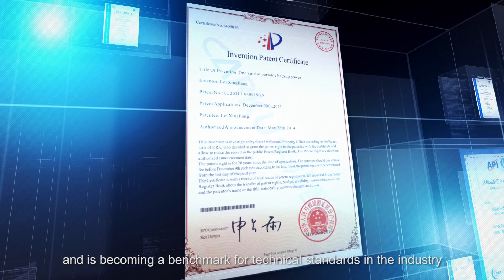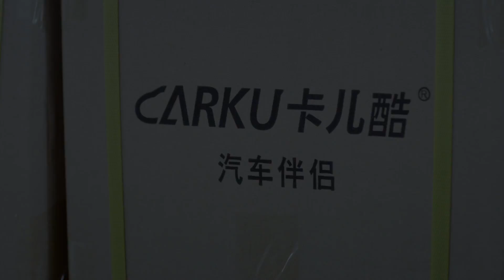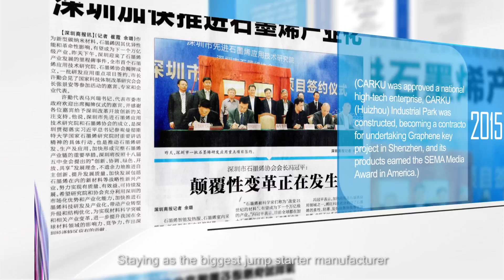Carku Company Vedio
Shenzhen Carku Technology it's the inventor and world largest Lithium polymer Jump starter manufacturer ,there are have more than 60 difference models in our ranges ,we have powerful R&D team we can are the OEM /ODM solution provider .for more about Carku please